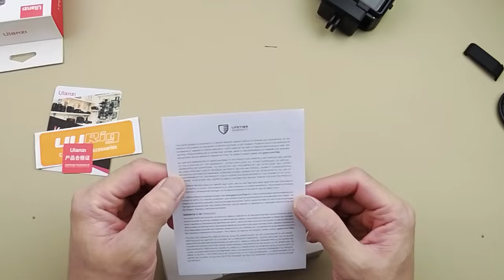Helmet Chin Mount | GoPro Hero 9 | Moto Vlog Set-up | Japan Life 2021| J-Ride | JAPAN RiDER | 4K UHD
Check-out how I chin mounted my GoPro Hero 9 Black to my helmet as my moto vlogging set-up, also installed a anti-fog film on my Arai visor...

GoPro Hero 9 Protective Glass Film

Helmet Chin Mount

Helmet Visor Anti-Fog Film

GoPro Hero 9 Plastic Cage

GoPro Hero 9 Mic Adapter

Sony Condenser Mic

GoPro Hero 9 Dual Battery Charger

My Ride: 1996 Yamaha Jog Aprio